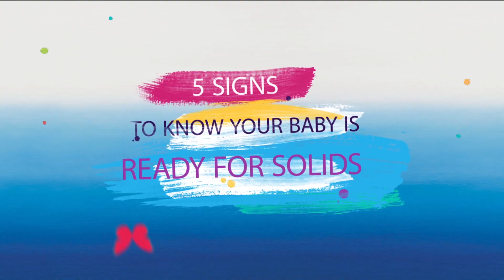5 Signs Your Baby is Ready for Solids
Is your baby ready for solids? Find out by noticing his body movements and his interest in your plate! Check out the full list of weaning readiness indicators in this video.

TmfzzGkyITQ/videos